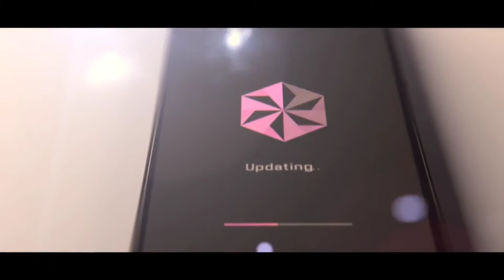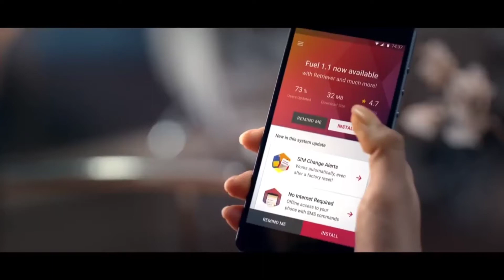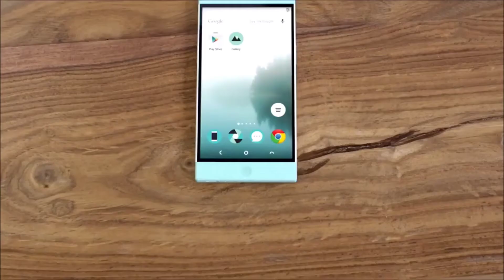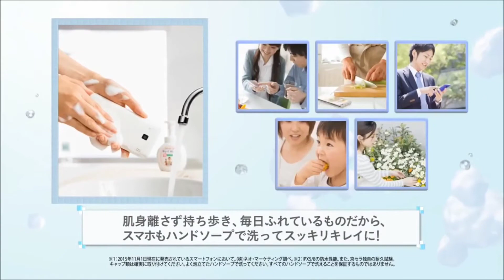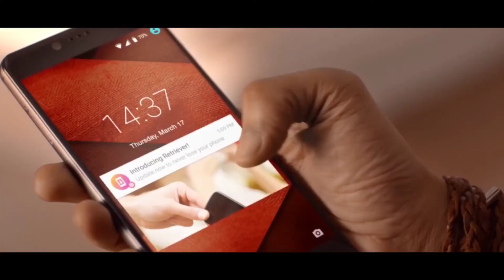Some Flopped Futuristic Smartphones with Great Concept😕 (वक़्त से पहले आने वाले कुछ स्मार्टफोन)🔥🔥🔥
Some Flopped Futuristic Smartphones with Great Concept😕
(वक़्त से पहले आने वाले कुछ स्मार्टफोन)🔥🔥🔥

So Friends aaj k iss video m Maine Kuch bhot hi khatrnak samrtphones k bare m Baat Kiya Hu Jo ki bahut ache concept aur Features k Shat to aate the magar Shayd waqt SE bhot jaldi launch ho Gaye the aur wo sabhi Smartphones Flop ho Gaya aur uss time par logo ko jyada Pasand Nahi Aaye mujhe umid hai ki aap sabhi KO ye video jarur pasnd aayegi 😊